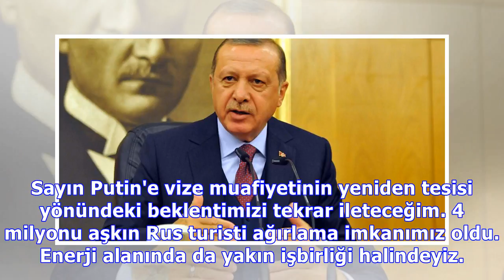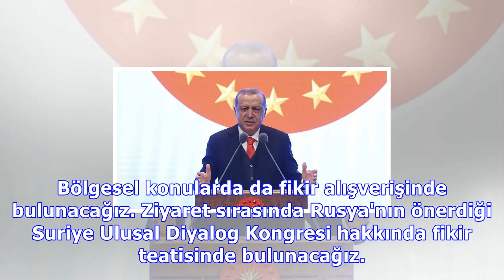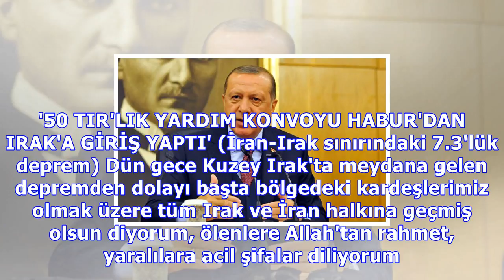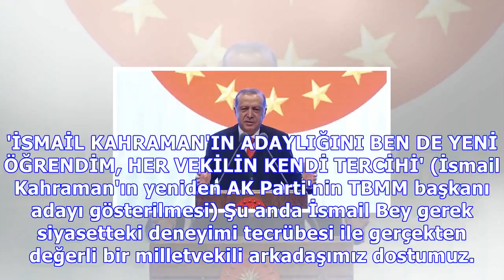erdoğan : Rusya'ya giden erdoğan: ticaret hedefi önündeki engelleri kaldırdık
Rusya'ya giden erdoğan: ticaret hedefi önündeki engelleri kaldırdık